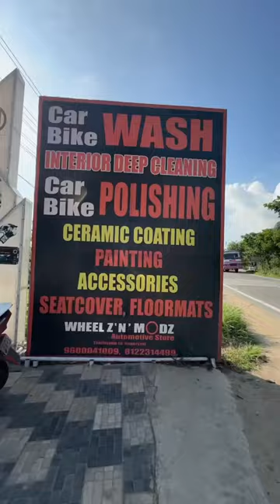Trying to improve car cooling effect 💯 | Wheelz n Modz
📍 WHEELZ ‘N’ M⭕️DZ ,
Thottiyodu Jn , Nagercoil
SERVICES :
⚫️ Premium car painting
⚫️ Modification & Restoration works
⚫️ Wax ,Teflon, Ceramic & Graphene coating
⚫️ Foam wash
⚫️ Accessories